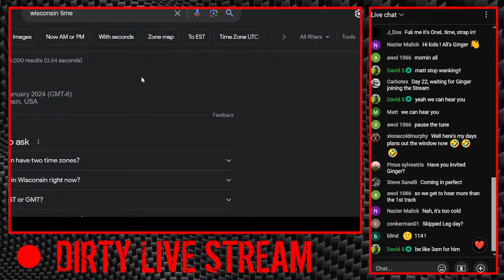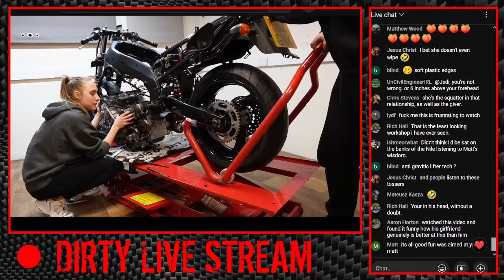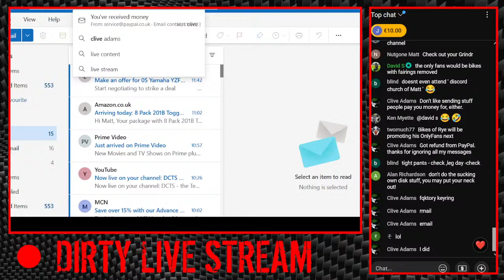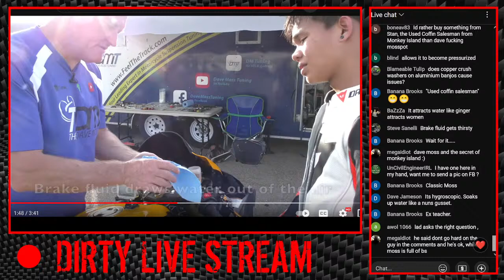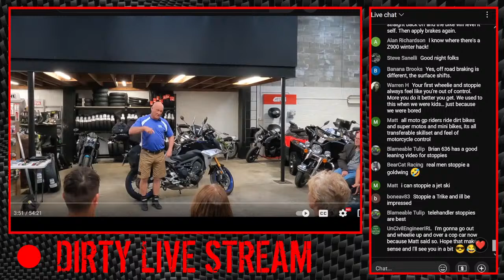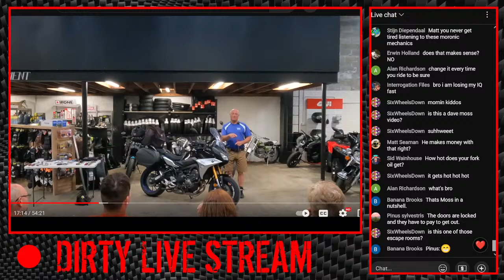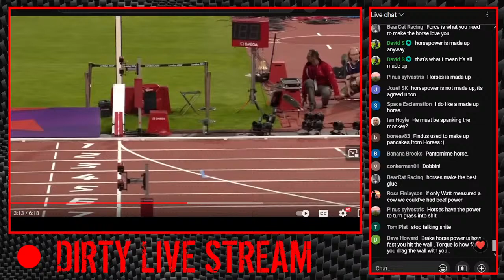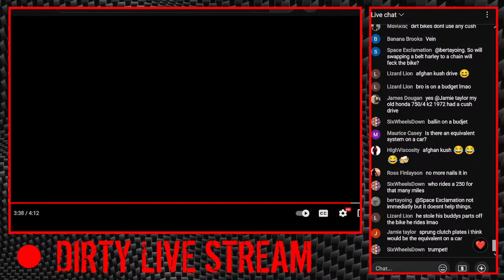DCTS - #48 crashed but not dead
Wow, but wow. The epic-ness of this beef is hard! FACTory, and yet, it is christmas.